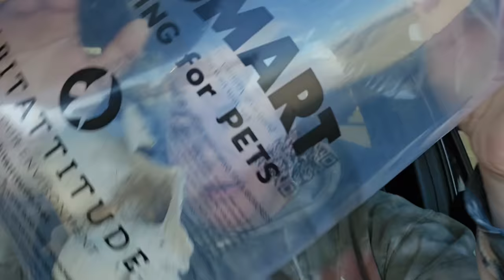THIS IS EVIL!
In todays video I discuss and react to a news coverag of a gross human Giovanni Impellizzeri  who is 25 and a janitor at a elementary school where I live. I also didcuss why I dnt trusy anyone. Towards the end is a car vlog.

IF YOU WANT TO SEND ME SOMETHING:
Just_Anne